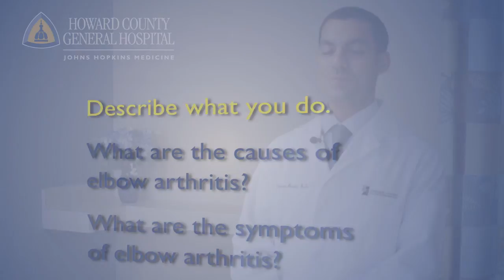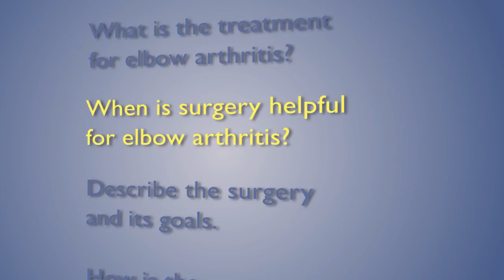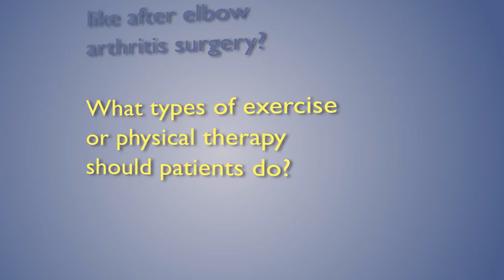Arthritis in the Elbow -- Symptoms and Treatments (Q&A)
Orthopedic Surgeon, Khurram Pervaiz, M.D., describes the symptoms of elbow arthritis and the surgical and non-surgical treatment options. Dr. Pervaiz practices with the Orthopaedic Associates of Central Maryland specializing in shoulder, elbow and hand surgery and has privileges at Howard County General Hospital in Columbia, Maryland.

for additional information about the orthopedic services at Howard County General Hospital: A Member of Johns Hopkins Medicine.